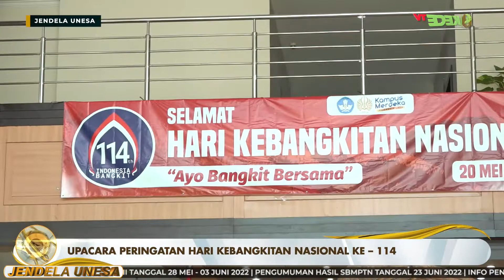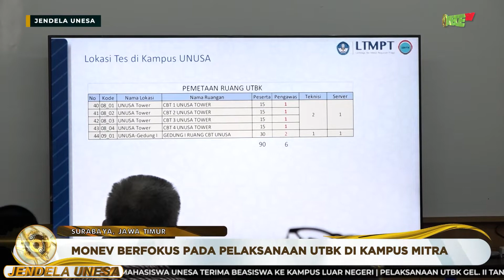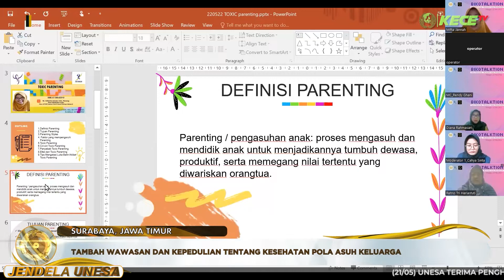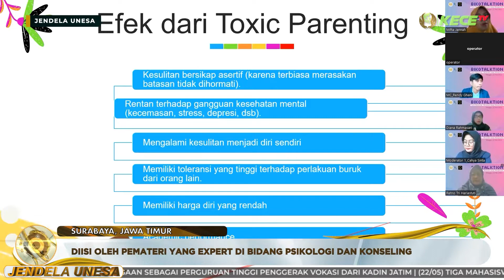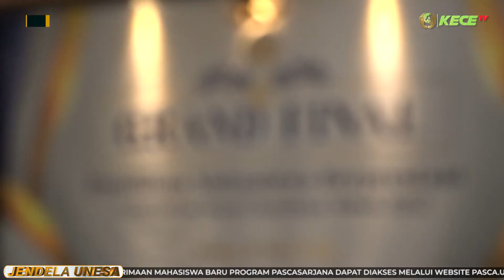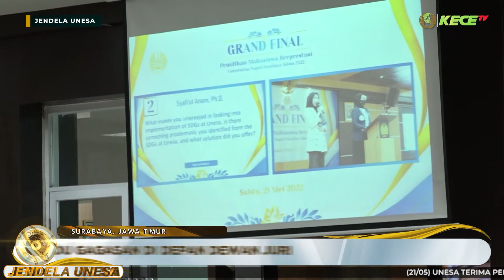JENDELA UNESA: Gemakan Gerakan Nasional Revolusi Mental di Unesa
Chapter
00:00 Opening
00:36 Promo Teaser
01:20 Upacara Peringatan Hari Kebangkitan Nasional Ke-114
04:12 Rakor Gerakan Nasional Revolusi Mental di Unesa
07:37 LTMPT Melakukan Monitoring dan Evaluasi UTBK di Unesa
10:41 Webinar Nasional: Bikotalktion 2022
13:14 Grand Final Pilmapres Unesa 2022
16:17 Closing

Yuk save, share dan tag temen-temen kamu untuk mendapatkan berbagai informasi bermanfaat dan penjelasan mengenai Universitas Negeri Surabaya.